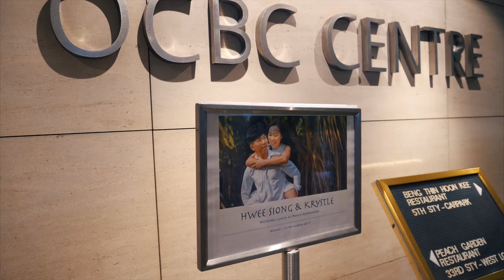Hwee Siong & Krystle's Wedding 2017 | Singapore Wedding Videos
First time filming for a wedding

Singapore Wedding